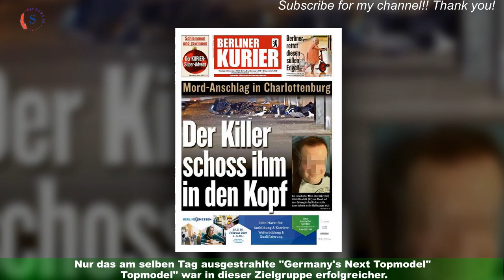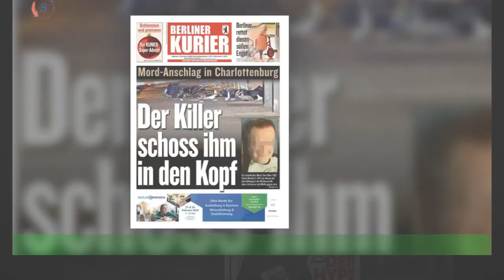"Die Bergretter": Nach Traumstart fliegt die schon wieder aus dem Programm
Die Serie "Die Bergretter" startete am Donnerstag, 2. März, mit Traumquoten und einem sehr starken Marktanteil von 21 Prozent,wie "DWDL" berichtete. Besonders erfreulich dürfte für das ZDF in diesem Zusammenhang sein,dass die Serie auch bei dem jüngeren Publikum gut ankam: Bei den 14- bis 49-Jährigen lag der Marktanteil bei 10,